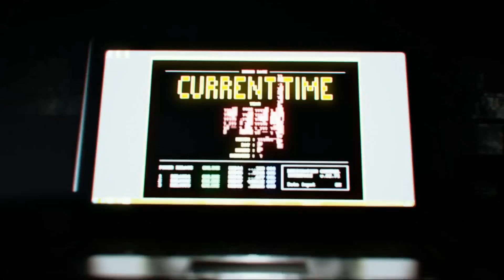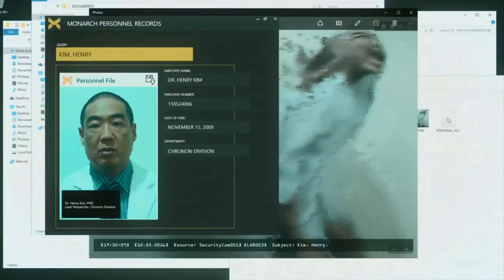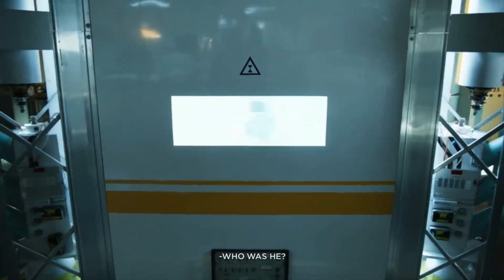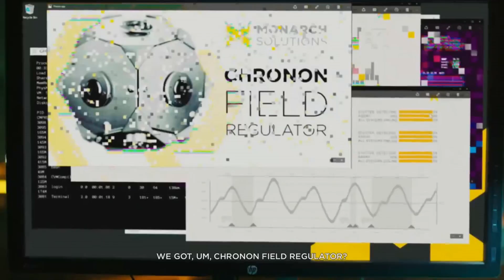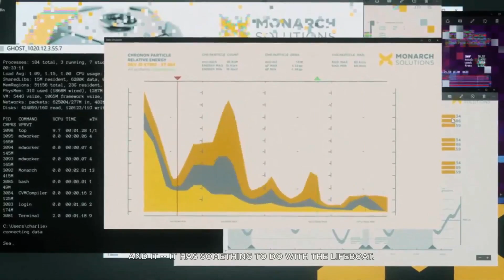Quantum Break | 5 Dalis| Čia buvau čia nebe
Sveiki visi če aš GeimerMenas ir šiandien žaidžiame dar viena (Quantum Break)
epizoda ir dar nepamirškite
-laikinti
-prenumeruoti
-dalinkites
-komentuokit
viso !!!